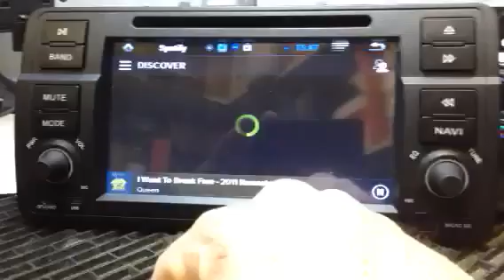Navall 2 with Spotify BMW MG ZT Rover 75 Head Unit Stereo Android 4 2 2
May 20th 2014 newest release the NAvall 2 Android head unit for MG ZT Rover 75 and BMW E46 (M3) Vehicles. to see more and to take advantage of our introductory offer !